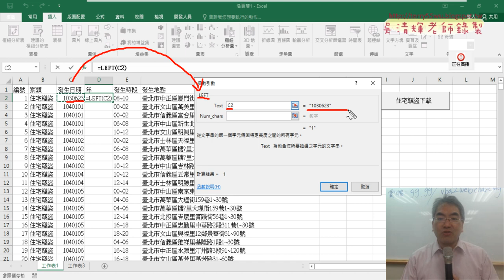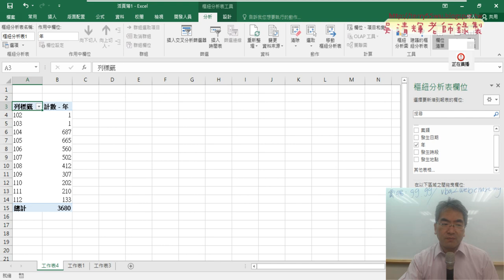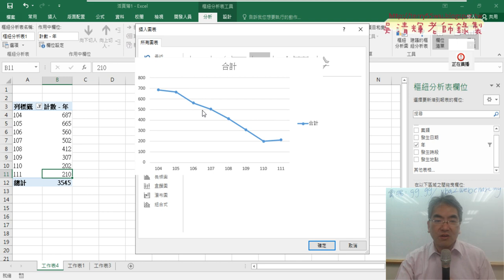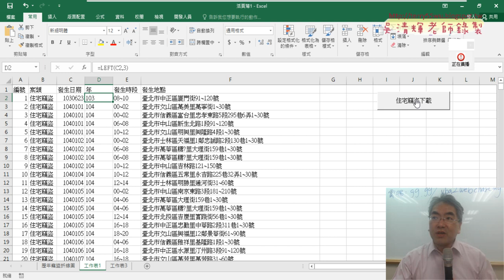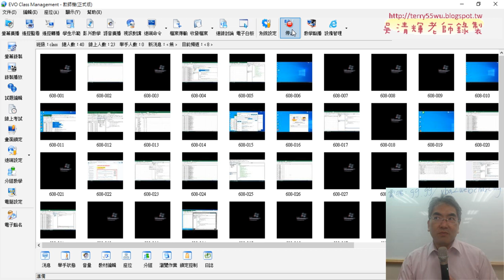04 統計歷年竊盜樞紐分析表與圖